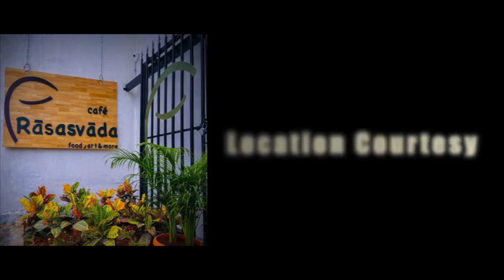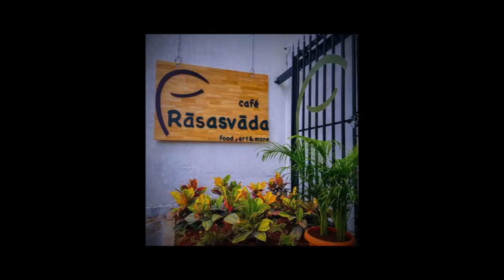SitaontheRoad || Actress Gayathri Gupta Exclusive Interview || Blanc Media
Here's an exclusive interview of Actress Gayatri Gupta only on Talking Movie about sita on the road

In this exclusive interview, she had shared many things about her film and also shared many personal things only on Talking Movies with Blanc media

Follow Blanc Media on

Parental Guidance Advised: This video may contain foul language.